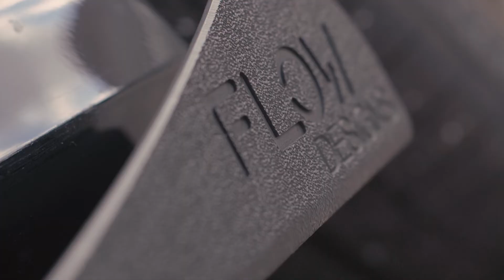TunePlus, Inc: Flow Designs Focus RS Full Aero Set